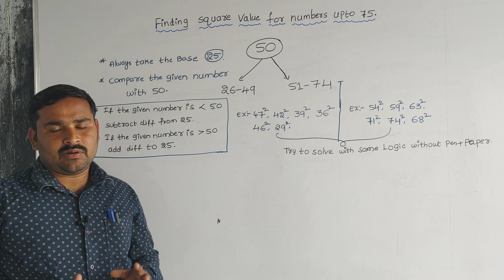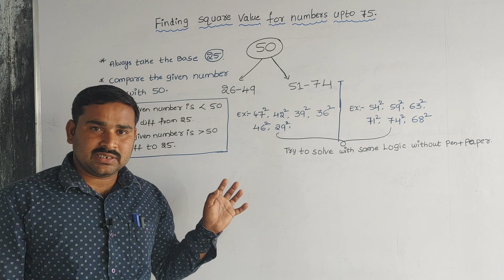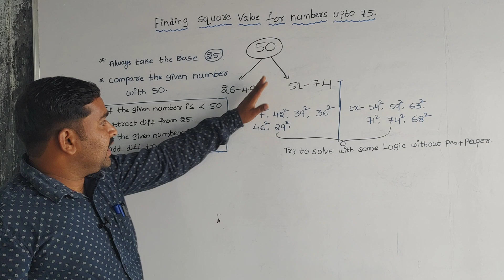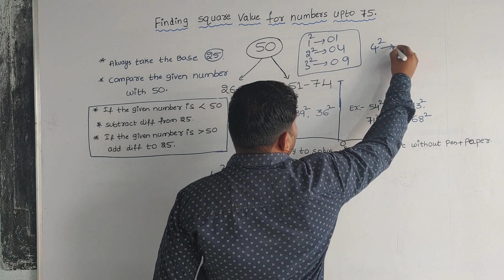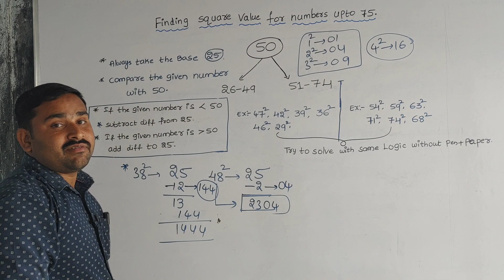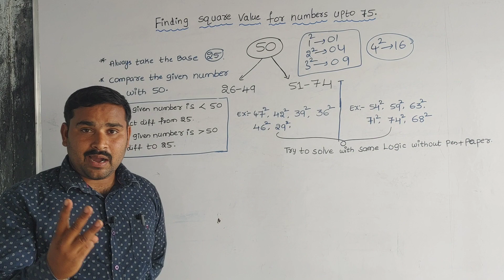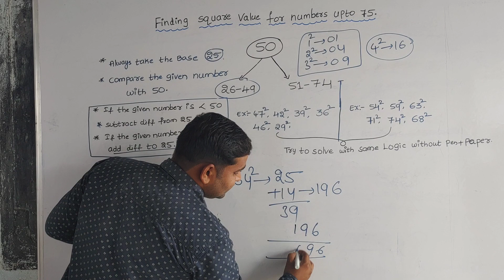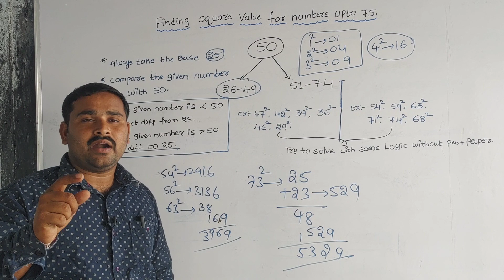Simple trick to finding square value for numbers upto 75.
constablexam syllabus
group 3arithmetic
sub-inspector
maths syllabus